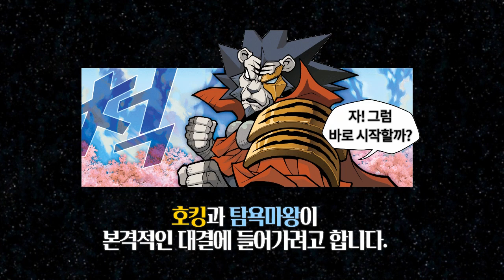마법천자문 48권 제작과정 공개! (3화)ㅣ탐욕마왕의 충격적인 비밀은?!ㅣ마천 신간 48권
희망의 화원 근처에서
호킹과 탐욕은 결투를 벌이는데..
과연 결투의 승자는...?

드디어 밝혀지는
탐욕마왕의 충격적인 비밀이란!?
48권 내용 너무 흥미진진하잖아!😎

(48권은 5월 중순~말에 출간 될 예정입니다.)